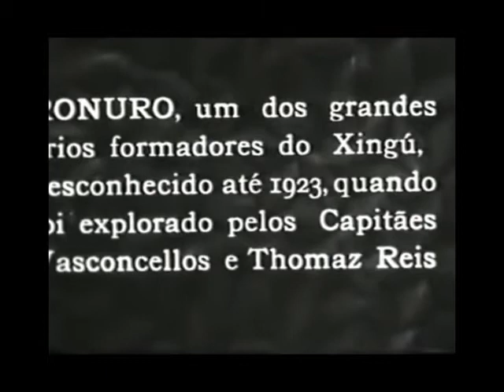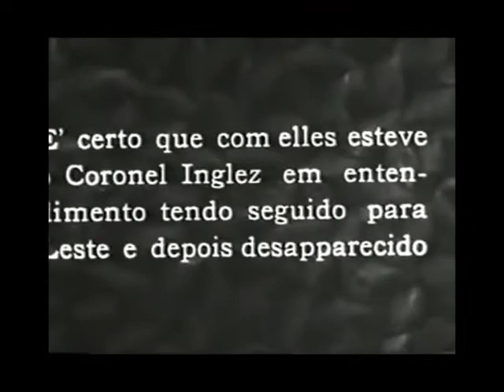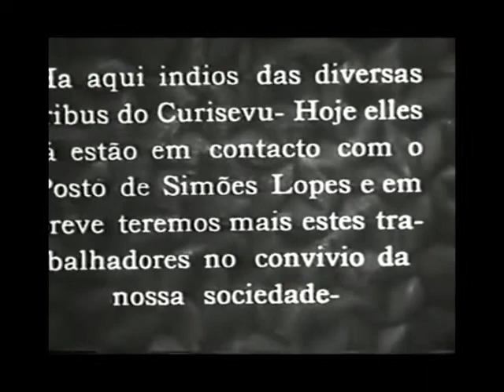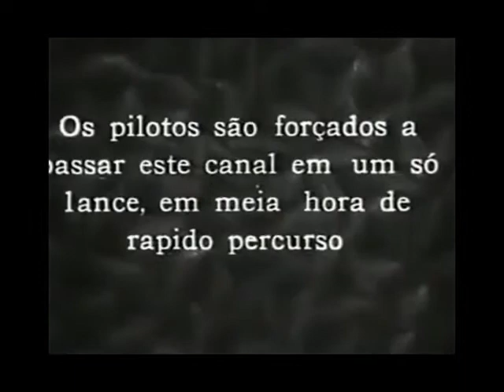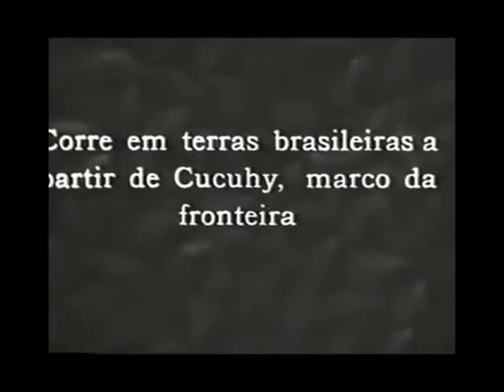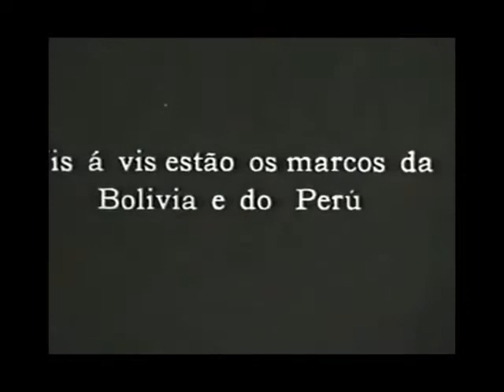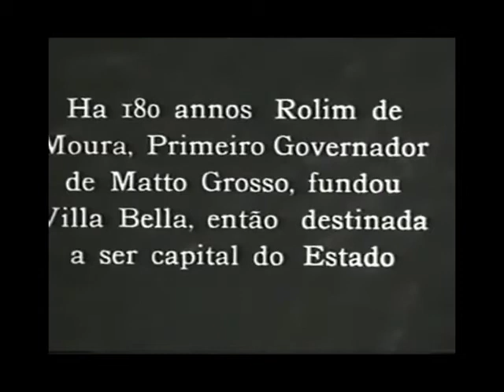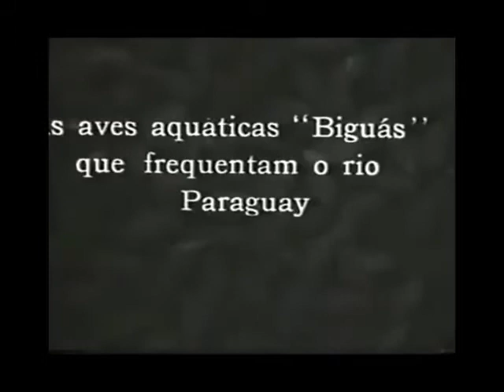Viagem ao Redor do Brasil - 1932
Com belas cenas de Porto Velho e Guajará-Mirim, é um dos primeiros documentários etnográficos brasileiros.  Depois de descrever o cotidiano dos indígenas, uma cena-chave de um dos filmes representa o binômio civilização / barbárie: quando os indígenas são formados, recebem roupas dos “civilizados” e são forçados (homens e mulheres com o mesmo modelo e do mesmo tamanho) para se vestir de maneira uniforme. Ao Redor do Brasil é dirigido por Luiz Thomaz Reis (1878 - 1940). Documentário mudo que reúne os principais registros do major Thomaz Reis em suas incursões pelo interior das Regiões Norte e Centro-Oeste do Brasil, entre 1924 e 1930, acompanhando diferentes episódios do projeto militar-científico-civilizatório conhecido como Comissão Rondon. Cândido Mariano da Silva Rondon (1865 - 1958) é a figura central do projeto, e entre suas atribuições estão a Comissão de Linhas Telegráficas e Estratégicas de Mato Grosso ao Amazonas, o estabelecimento e a coordenação do Serviço de Proteção aos Índios (SPI) e a Inspetoria de Fronteiras. As linhas telegráficas são consideradas "um instrumento geopolítico de fixação, integração e colonização do território nacional herdado do império". As missões da comissão incluem o "levantamento cartográfico de grande parte do sertão brasileiro e a coleta de dados linguísticos, antropométricos e etnográficos em geral". Rondon vê no cinema uma eficaz ferramenta de comunicação e convencimento da opinião pública, utilizando-o para divulgar as missões e garantir os meios materiais necessários a sua continuidade. Para tal, precisa de um aliado forte, que não apenas seja bom cinegrafista, mas que se adapte aos percalços da vida na selva. Reis torna-se essa pessoa. Ligado à Comissão de Linhas Telegráficas desde 1910, é nomeado chefe, em 1914, da Seção de Fotografia e Cinematografia da representação. As imagens de Ao Redor do Brasil trabalham "temas" como aspectos naturais das regiões visitadas (fauna, vegetação, topografia), aspectos socioeconômicos (pesca, extrativismo vegetal e mineral, costura artesanal na fronteira com a Venezuela, focos de industrialização, comércio de cacau, castanha e borracha na região do Rio Tocantins etc.), aspectos políticos e históricos (discurso sobre a integração pacífica das aldeias "primitivas", visitas a sítios históricos e corporações - Exército no Acre, por exemplo - que recebem cordialmente o inspetor de fronteiras), aspectos culturais e etnográficos das tribos indígenas abordadas (exibição dos rituais e estudo das características anatômicas dos índios). Ao Redor do Brasil mostra a comissão mapeando vastas regiões desconhecidas do país. No caminho, visita diversas tribos indígenas, algumas a travar o primeiro contato com o homem branco. O filme constitui, com No Paiz das Amazonas (1922) e No Rastro do Eldorado (1925), ambos de Silvino Santos (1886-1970), o mais típico exemplar das fitas de expedição na região amazônica realizadas em notável quantidade entre meados dos anos 1910 e começo dos 1930.
Tal preocupação o leva a buscar o inusitado e pesquisar formas de filmagem capazes de tornar a ação enfocada atraente ao olhar. Quando a expedição corta a floresta rio adentro, por exemplo, a câmera está posicionada na proa de uma das canoas, e o efeito de movimento obtido, assim como a qualidade da composição que acentua a opulência da vegetação à volta, evidencia o apuro estético de Thomaz Reis.
 A lógica de agrupamento dos planos na montagem final, embora obedeça a uma demanda de criação de episódios e de construção de um fio narrativo, segue uma continuidade menos dramática do que temática e geográfica.O enquadramento é frontal e simples sem deixar de incluir, todavia, o tronco de uma árvore em paralelo à margem direita do quadro, denotando uma busca de equilíbrio na composição estética do plano. No nível prático da realização, uma das grandes dificuldades de Reis consiste na revelação in loco do material captado, já que seu equipamento inclui não só câmeras e negativo, mas também um completo laboratório fotográfico. As noites frias, com temperaturas abaixo de 10º C, e "a quantidade de insetos de pequeno talhe", que atacam a película e se grudam à gelatina, são alguns dos inconvenientes relatados pelo major. Como de praxe, a comissão exibe comercialmente os filmes realizados durante seus trabalhos  e Ao Redor do Brasil estreia nos cinemas. Sua publicidade vende a ideia de um Brasil "lendário e poético", "um desfile portentoso de florestas milenares". Algumas propagandas exploram o nudismo dos índios em tom de alerta, porém claramente querendo atrair o público para as sessões: "Aviso: Neste filme, alguns índios são vistos completamente nus, tal qual foram encontrados". Outras investem também no lado "interessante e educativo" da fita, sua qualidade de mostrar "belos exemplares de nossa fauna e flora" e "índios em estado primitivo". O filme foi mostrado pela primeira vez em 1932.